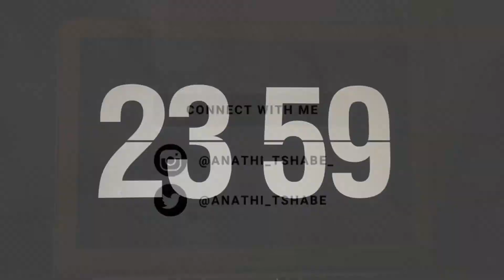VLOG: My birthday, Graduation and everything in between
*OPEN ME* This video captures my 27th birthday dinner and graduation celebration.

Hi Sweeties

It's finally my birthday and graduation, I can't believe it!!!

I'm extremely proud of myself for ageing so gracefully (lol) and graduating from tsinghuauniversity and the schwarzmanscholars

I can't wait to take you along on my next journey starting very soon! I'll keep you posted.

Show me some ❤️ in the comments. Let me know down below if you enjoy my content by liking, commenting, and sharing!

AT

Hotel: Luxe Molen Boutique Hotel, Queenstown